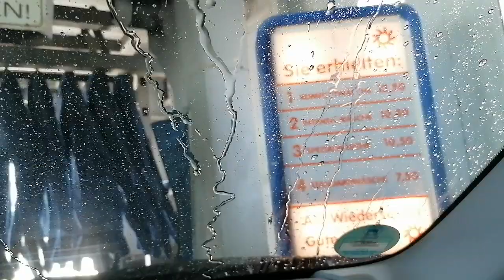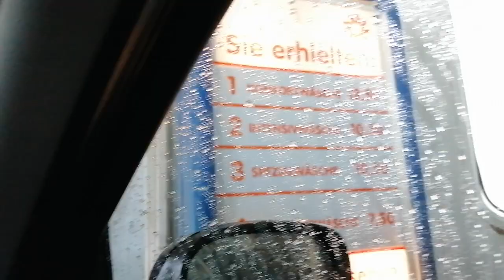Hanna Jim Coleman/Christ Waschstraße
heute darf ich euch was ganz besonderes präsentieren. Diesmal habe ich eine sehr seltene Anlage durch Zufall in Maps gefunden wo man nicht sehen konnte was sich darin befindet. Es handelt sich hierbei um älteres Hanna Jim Coleman Equipment, welches leider schon nicht mehr auf deren Webseite ist. Der Endteil besteht aus einem Christ Wachsbogen sowie einem ehemaligen Teleskoprohrtrockner, welcher nur noch die obersten Stummel als Düsen hat. Außerdem gibt es noch einen Trocknungsmitter, welcher entweder einen defekten Sensor hat oder dessen Antrieb kaputt ist.

Volles Programm wie meistens: "Komfortwäsche" 14,50€
Dieses Programm beinhaltet:

-Hochdruckvorwäsche
-Aktivschaum
-Felgenreinigung
-Unterbodenwäsche
-Unterbodenkonservierung
-Glanzwachs
-Trocknung mit Gebläse und Textilmitter

Vorwäsche durch das Personal war sehr gut und gründlich und die Anlage hat auch sehr gute Ergebnisse erzielt.

Ich hoffe es gefällt euch und viel Spaß beim Anschauen wünscht euer Insects, car washes and concerts 😎👍

Bis zum nächsten Mal und frohes Waschen.